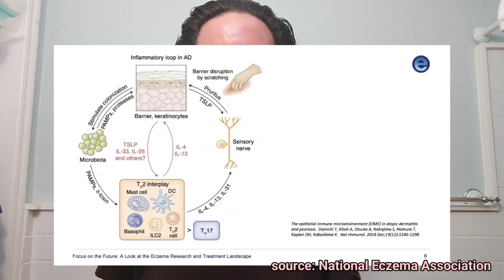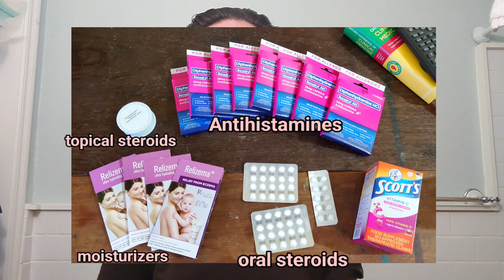Intro to my life with eczema (atopic dermatitis) & topical steroid withdrawal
Follow me @RaineBaljak on Facebook, Instagram, Twitter, and TikTok.